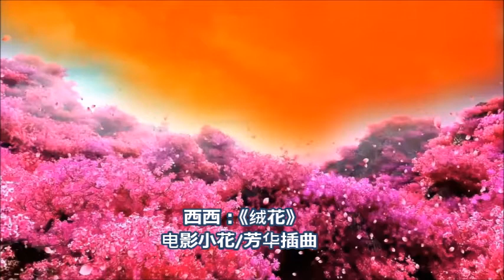电影小花《绒花》西西演唱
《绒花》西西演唱 （吴娜美声现场版）
原唱：李谷一
去年年底一下唱了三个版本。今天才都传上来了。